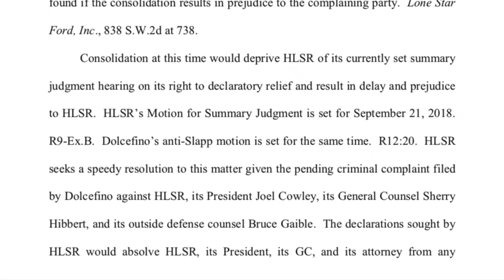The Sacred Cow tries to bully the DA.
The rodeo is spending tens of thousands of dollars on lawyers instead of needy kids.   Shameful!